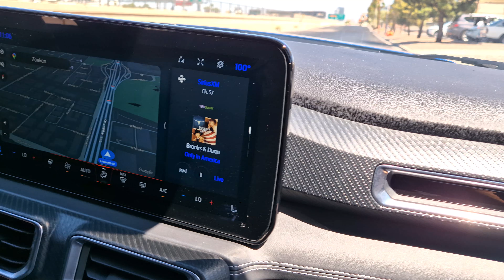20 augustus 2024(1)